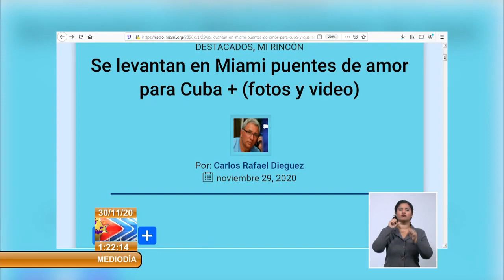En Miami otra caravana contra el bloqueo a Cuba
En la Ciudad de Miami, situada en el estado de Florida, este 29 de noviembre un grupo de residentes de origen Cubano, latinoamericano y estadounidense realizaron una caravana en bicicleta y autos para exigir el fin del Bloqueo estadounidenses contra Cuba y a favor de los viajes a la Mayor de las Antillas.Más información